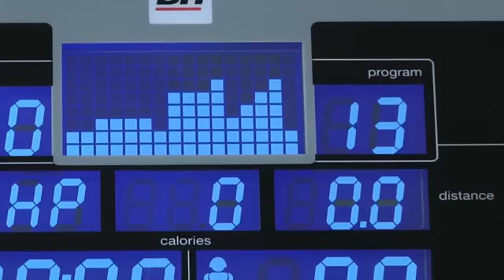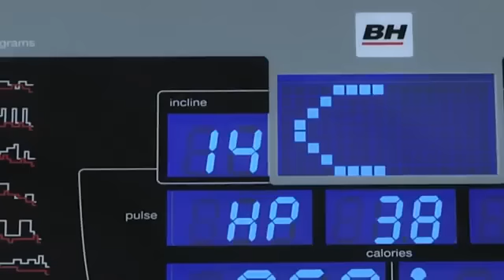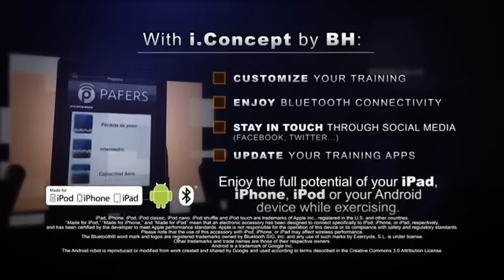BH Fitness Cinta de Correr BH i.F4R G6429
¡Descubre la revolucionaria cinta de correr BH i.F4R G6429 de BH Fitness! Esta máquina de alta calidad está diseñada para brindarte una experiencia de entrenamiento excepcional en la comodidad de tu hogar.🏋🏻‍♂️

No importa si eres un corredor experimentado o estás comenzando tu viaje de fitness, la BH i.F4R G6429 se adapta a tus necesidades con su inclinación automática y su amplia gama de velocidades.💥💪🏻

¡Hazte con la cinta de correr BH i.F4R G6429 de BH Fitness y lleva tu entrenamiento al siguiente nivel!💯